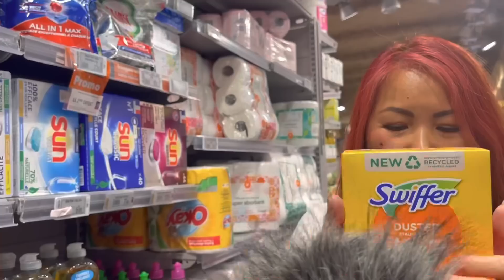Asmr At The Supermarket. Public ASMR. ( requested)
Let’s go to the supermarket with me. I do hope you enjoy it. Sorry for the noises. Thank you so much for being here with me and being such a sweetheart. Love you all 💙🤍❤️😊🤗

Red hair aunty Helen 💙🤍❤️😊🤗

Instagram: Helen Henry Thomas
TikTok.      : Helen Henry Thomas